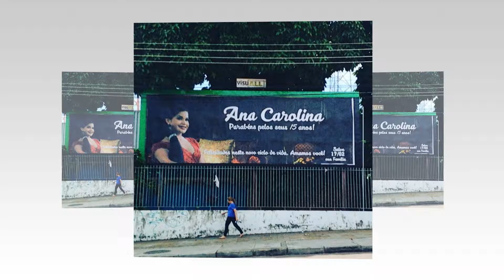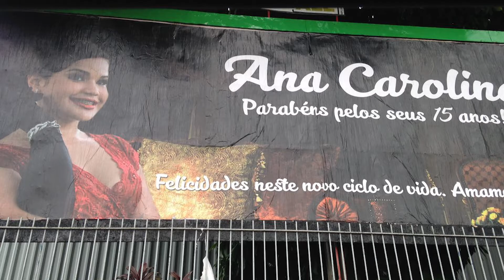Video do Ensaio Carol Marques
Vídeo do Ensaio Carol Marques